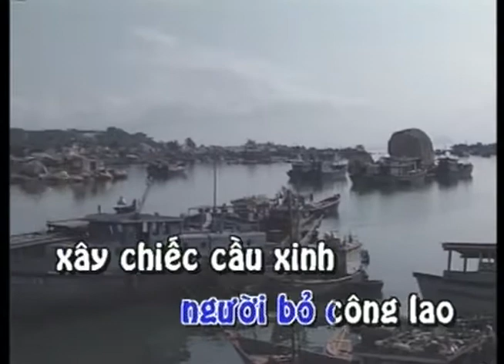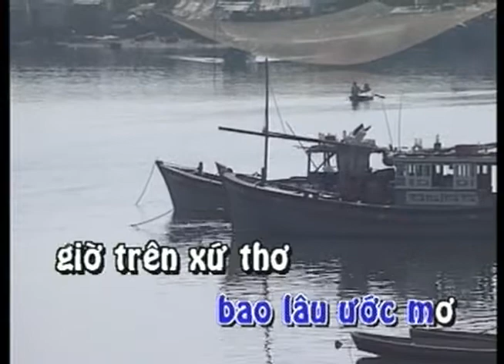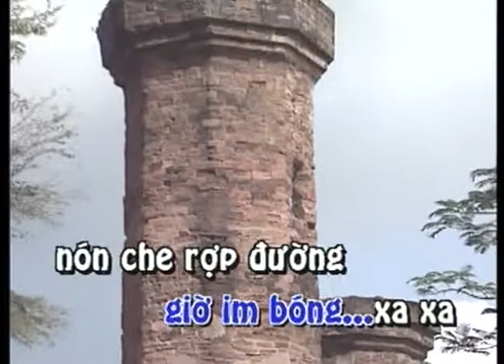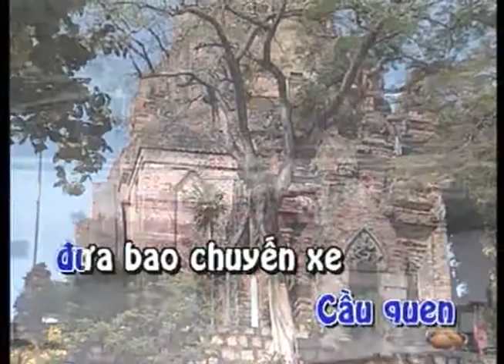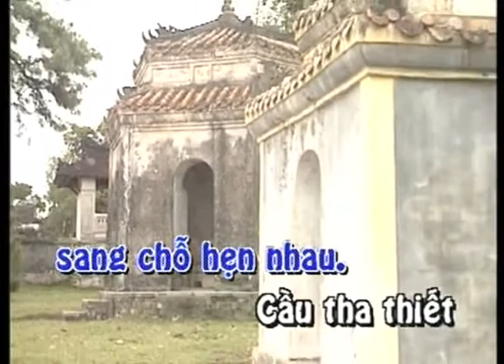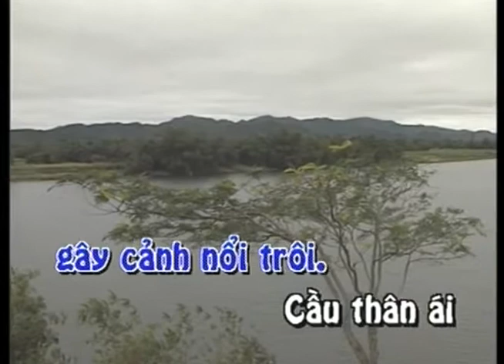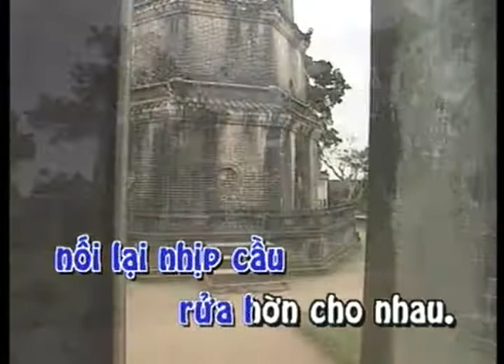KARAOKE | Chuyện Một Chiếc Cầu Đã Gãy | TONE NAM | Duy Khánh | Official Làng Văn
Video này trong album: Làng Văn DVD 070 - Tình Khúc Trầm Tử Thiêng
Tên Bài Hát: Chuyện Một Chiếc Cầu Đã Gãy
Ca Sĩ: Duy Khánh
Tác Giả: Trầm Tử Thiêng

Lyric:
Một ngày vào thuở xa xưa trên đất thần kinh
Người bỏ công lao xây chiếc cầu xinh
Cầu đưa lối cho dân nối liền cuộc đời
Khắp cố đô dân lành an vui ca thành điệu Nam Bình
Niềm vui bao lâu ước mơ giờ trên xứ thơ cầu nối liền bờ
Thỏa lòng người dân hằng chờ có ngày hẹn hò tình đẹp như mơ

Ngày ngày cầu đã đưa em qua nhóm chợ khuya
Cầu đã đưa anh qua xới ruộng nâu
Giờ êm ái quen nghe tiếng hò Ngự Bình
Nước dưới cầu nước vẫn trong xanh như lòng người dân lành
Cầu đưa ta đi sớm trưa tìm trong nắng mưa niềm vui ngày mùa
Hết lòng gìn giữ nhịp cầu nối liền tình người đẹp đời mai sau

Từng đoàn người dệt tương lai đi nắng về trưa
Dập dìu trong tay chan chứa tình thương
Cầu êm bóng xa xa nắng tre rập đường
Áo trắng về trắng cầu quê hương
Mỗi lần chiều tan trường
Cầu quen đưa bao chuyến xe
Nhiều khi vẫn nghe buồn vui tràn trề
Âm thầm người đi, người về, trót ghi lời thề
ngoài miền sơn khê

Ngày nào cầu đã đưa anh qua phố tìm em
Cầu đã đưa ta sang chỗ hẹn nhau
Cầu tha thiết khuyên anh giữ trọn tình đầu
Nước dưới cầu vẫn trong veo
Như cuộc tình duyên nghèo
Tình yêu ta như nước trong
Dù qua mấy sông vẫn một lòng
Thương người nhìn qua đầu cầu
Hứa hẹn ngọt ngào tình bền duyên lâu

Tình người về giữa đêm xuân chưa dứt cuộc vui
Giặc đã qua đây gây cảnh nổi trôi.
Cầu thân ái đêm nay gẫy một nhịp rồi
Nón lá sầu khóc điệu Nam Ai tiếc thương lời vắn dài
Vì sao không thương mến nhau còn gây khổ đau làm lỡ nhịp cầu
Mối thù chờ sang ngày nào nối lại nhịp cầu rửa hờn cho nhau